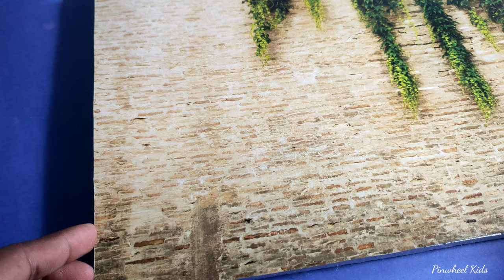How to Make Shrub Wall with exhaust fan and light effects @PinwheelKids Fan video for kids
How to Make Shrub Wall with exhaust fan and light effects ‎@Pinwheel Kids